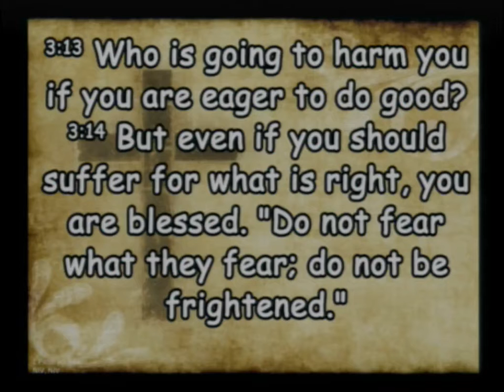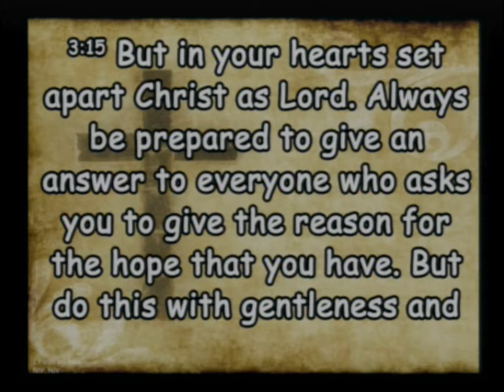20211121 Divide and Conquer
Sunday Service - Divide and Conquer